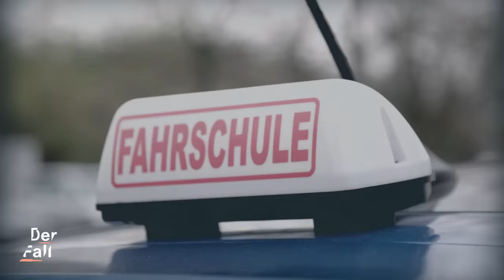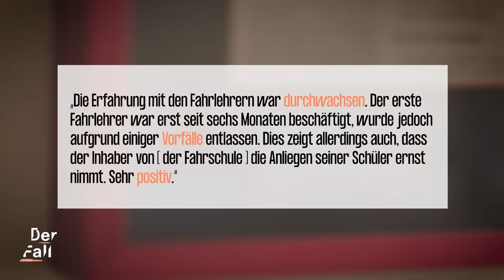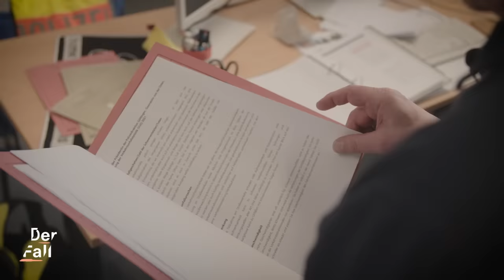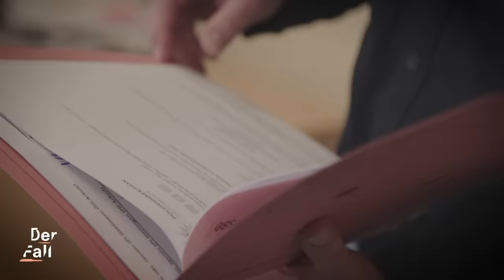Sexuelle Belästigung im Fahrschulauto | Der Fall Manfred K.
⚠️ Content Note: In diesem Video geht es um sexualisierte Gewalt. Bitte schau es dir nur an, wenn du dich stabil genug fühlst. Oder schau es dir gemeinsam mit einer Person an, der du vertraust. Informationen zu Beratungsstellen findest du weiter unten in der Description.

Göttingen, März 2018 bis September 2020. Der Fahrschullehrer Manfred K.* belästigt seine Fahrschülerinnen während der Fahrstunden sexuell.

Mit Worten wie “Darf ich dir mal helfen?” oder “Darf ich dich dazu mal kurz berühren?” spricht er seine Schülerinnen an und nennt sie dabei laut ihrer Aussagen “Mäuschen” oder “Schätzchen”. Sie fühlen sich ausgeliefert - denn sie sind auf seine Hilfe angewiesen, müssen sich auf den Verkehr konzentrieren und wollen ihre Fahrprüfungen bestehen.

Eine der Betroffenen vertraut sich ihrer Mutter an. Diese geht mit ihr zur Polizei und zeigt den Fahrlehrer an. Die Ermittlung wird aufgenommen, weitere Fahrschülerinnen von Manfred K.* werden befragt. Dann kommt es zum Strafbefehl: Manfred K.* wird vorgeworfen, in 33 Fällen Fahrschülerinnen “in sexuell bestimmter Weise körperlich berührt und dadurch belästigt” haben. Am Ende gibt es 11 Zeuginnen vor Gericht, doch zum Urteil kommt es nicht. Warum? Dieser Frage geht unsere Host und Journalistin Yannah nach. Sie trifft außerdem zwei ehemalige Fahrschülerinnen, die von Manfred K.* belästigt wurden.

*Name geändert

0:00 Der Fall Manfred K.
0:42 Die Ermittlungen gegen Manfred K.
2:41 Die Betroffene Elisa
5:16 Ein Vorgehen mit System?
5:48 Der Schlüsselmoment
6:38 Auch Lara ist Zeugin
8:17 Die Kommunikation im Fahrschulauto
10:00 “Es braucht Aufklärungsarbeit”
10:25 Der Strafbefehl gegen Manfred K.
12:24 Es kommt zum Prozess
13:36 Die Strafe
13:57 Was denken die Betroffenen heute?

Yannah erklärt hier bei unseren Kolleginnen von ultraviolett stories, wie sie undercover in einem Lösch-Team einer großen Pornoseite gearbeitet hat

Willkommen bei Der Fall! Du kennst bestimmt schon die spannenden Dokus und Reportagen von unseren Kolleg:innen von TRU DOKU, follow.me reports, psychologeek, Y-Kollektiv, Die Frage, reporter, STRG_F oder Leeroy will's wissen. Der Fall ist das Gesellschafts-Crime-Format von funk - jeden Dienstag um 17 Uhr gibt es hier ein neues Video. Die Hosts wollen Psyche von Opfern und Täter:innen verstehen und fragen nach dem gesellschaftlichen Zusammenhang. Warum ist ein Verbrechen geschehen? Und warum müssen so oft die Opfer weichen und nicht die Täter:innen?

Host: Yannah Alfering
Autorin: Sonja Fröhlich
Ton: Domenik Weiß
Kamera: Jakob Safari
Schnitt: Marc Bühler, Ella Funk
Grafik: Pauline Branke
Redaktion funk/ZDF: Torben Sudhop

Songs im Video:
Apparat - Maleachi
City of the Sun - While We Are Young
Ella Leaves Lou - Calvini Headquarters
Nick Jaws - Antiblue
Daniel Backes, Tobias Ellenberg - X-Files
Mique Bone, Carsten Bunse - Heart Attack
Francisco Becker Germain - Symptoms